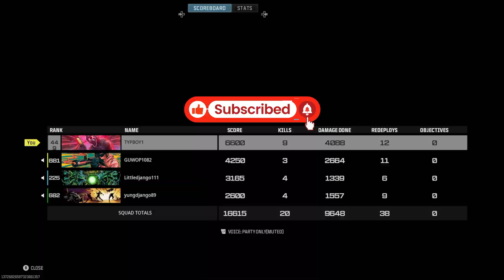Game Winning Shot!!! | Call Of Duty: Warzone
Watch me and the gang play Call of Duty Warzone!!!